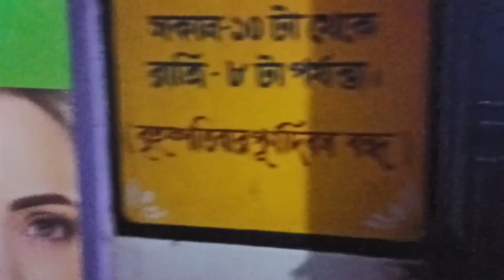বিকেলে দিদিভাই এর বাড়ি ফেরা সাথে বিয়ে বাড়ির জন্য Shopping | Evening snacks | Daily Vlog 40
Music cradit by :

Musician: @iksonmusic